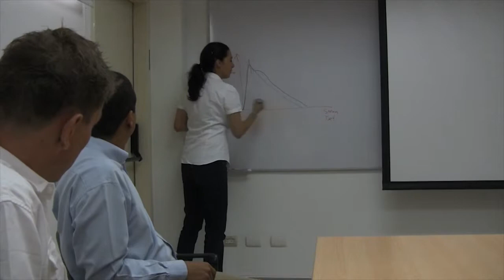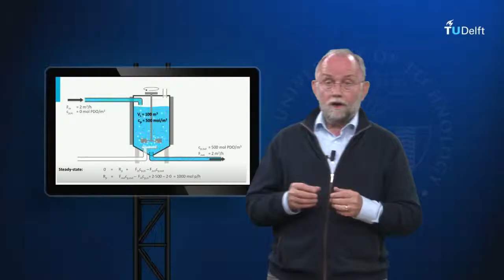BE-Basic / TU Delft Educational program on Biobased Economy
Video on the Educational program of BE-Basic, coordinated by Delft University of Technology